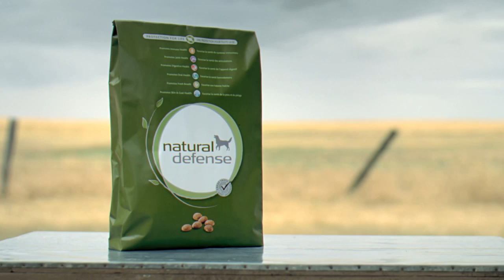Natural Defense Commercial